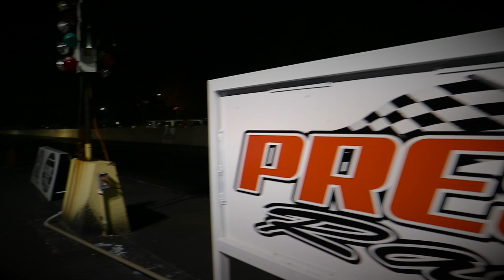Arkansas Boyz Grudge Racing Corvette vs Texas Camaro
Arkansas Boyz Grudge Racer Desmond Hunter brings the aspirin for the hurting he put on Texas' Camaro, because that's good sportsmanship.